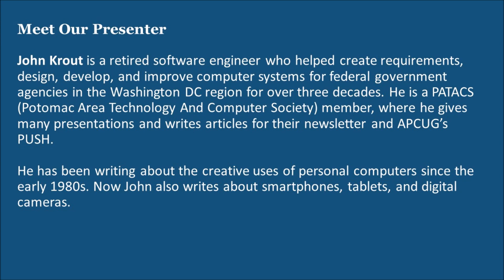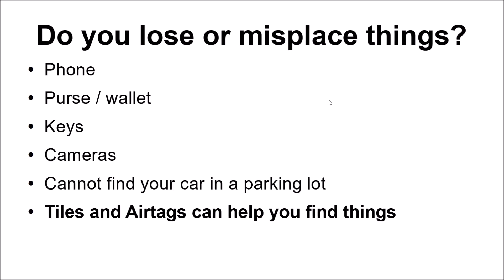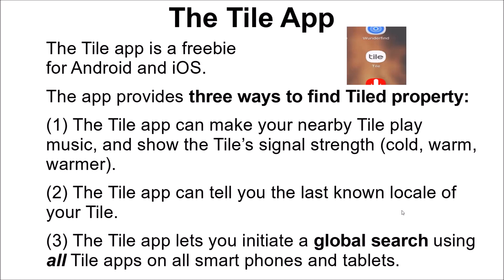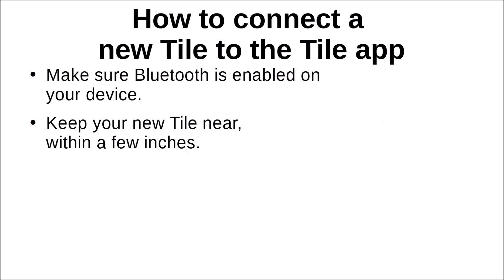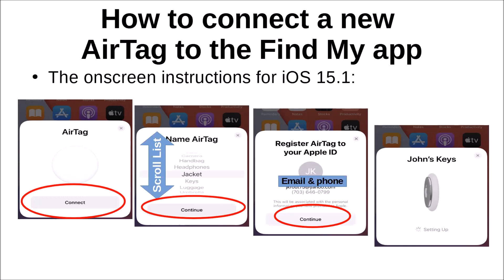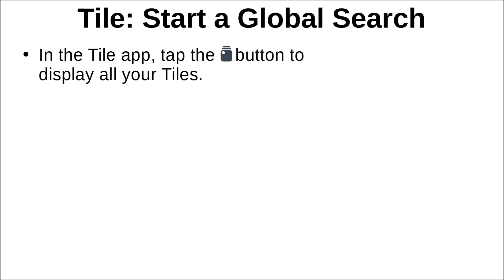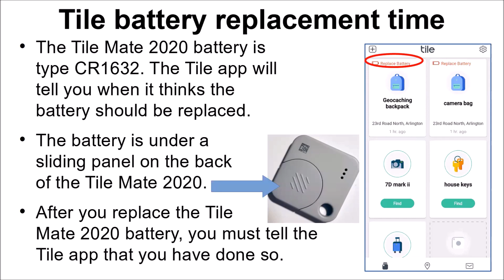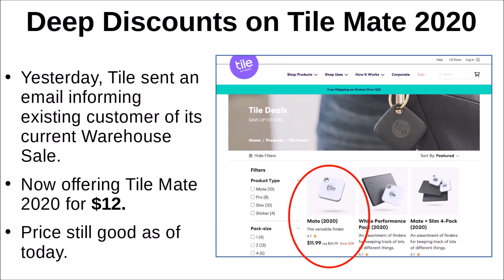AirTags, John Krout APCUG Wednesday Workshop 7-12-23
Don't leave home on vacation without AirTags or Tiles. They are indispensable for luggage tracking; countless people have already recovered lost luggage using these inexpensive tracking devices. This presentation also includes free apps to detect all nearby Bluetooth devices. This is a good defense for finding any Tile or AirTag hidden in a purse, backpack, or car without the owner's knowledge.

APCUG is not a part of or representative of any manufacturer, product, reseller, dealer, consultant, or business and does not recommend or endorse any product. Opinions provided by the information in this video or the presenter(s) are individual opinions and do not represent the organization, directors, advisors, or members.